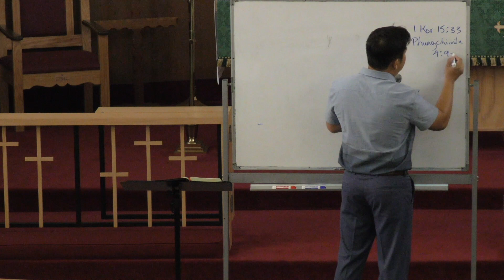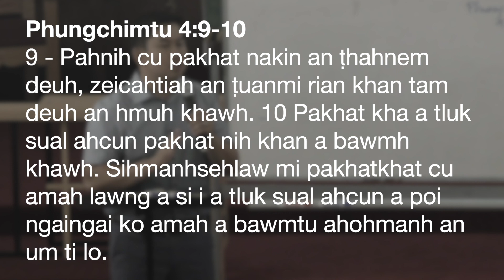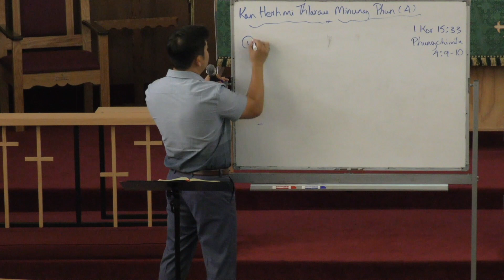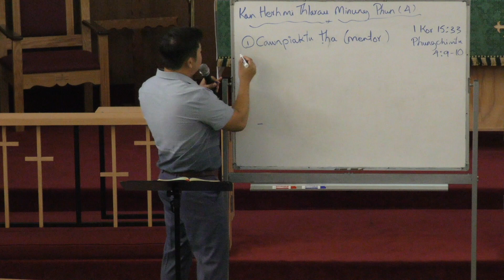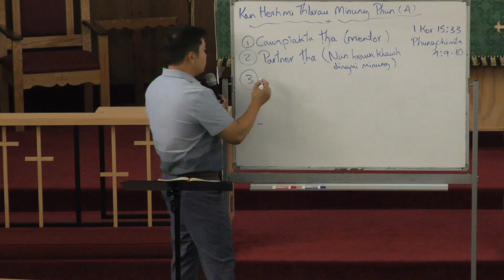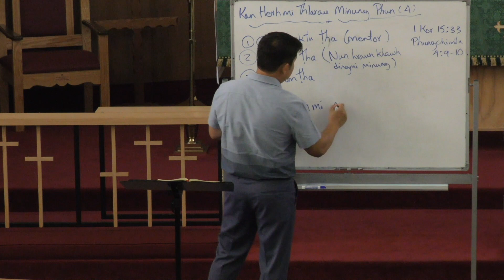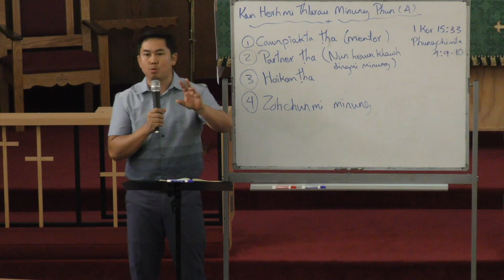Na Herhmi Thlarau Minung phun 4 - Saya Pa Te